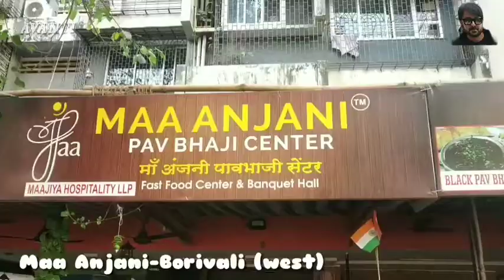Famous Food Joints | Mumbai Food | Best food Joints in Mumbai | Unique Food Joints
For all Food and Travel updates and videos